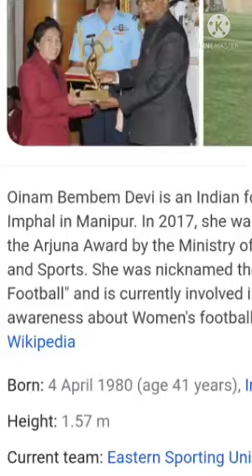Former Indian women Football Team Captain Oinam Bembem Devi received Padma Shri Award